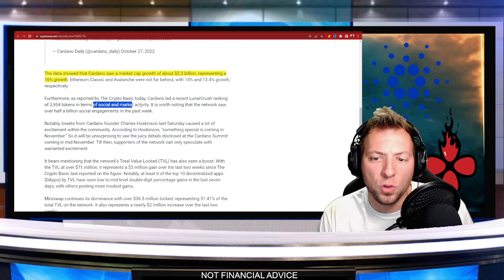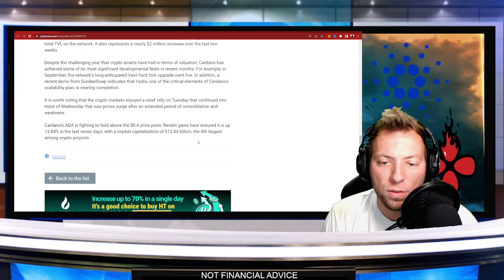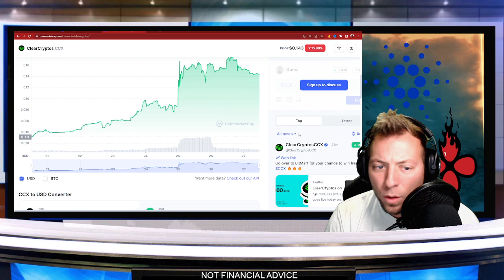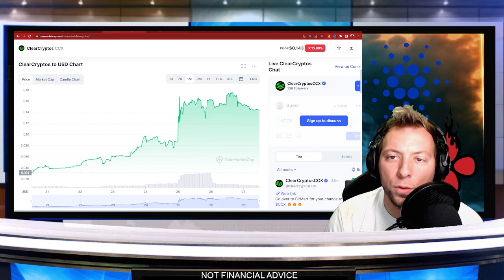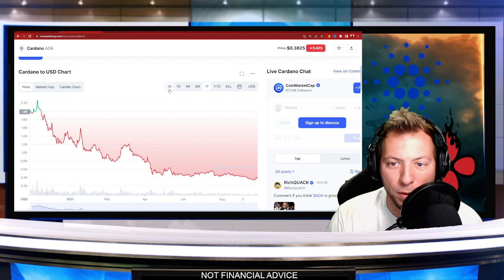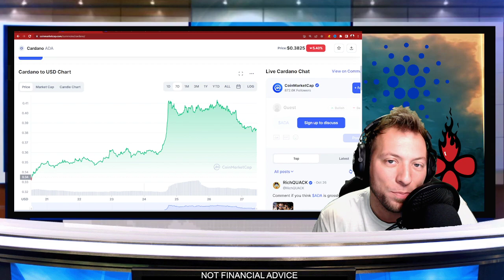CARDANO ADA - $2.3 BILLION IN DAYS!!! UNPARALLELED GROWTH!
cardano, cardano news, cardano ada price, ada price, clearcryptos